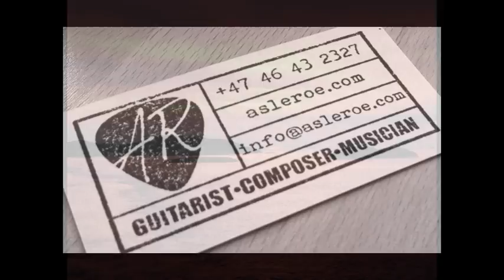"Fjord" - Asle Roe - Matt Lemmler - Anthony Sapp - Joel Fulgham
Featuring:
Matt Lemmler - piano
Anthony Sapp - bass
Joel Fulham - drums
Asle Røe - guitar
Fjord is a song from the album "Bankside"
You can check out the whole album @